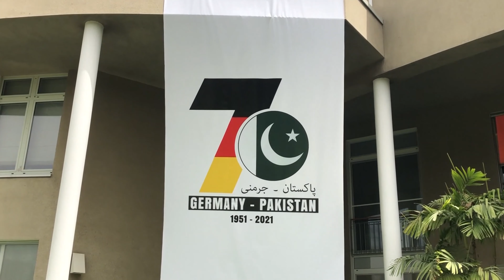Logo Launch: 70 Years of PakGermanDosti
Pak-German friendship turns 70 this year! On 15 October 1951, we established diplomatic relations. To celebrate this milestone, we'll organize several events in coming months. Watch our video to see which logo marks this anniversary!
PakGermanDosti zindabaad!🇵🇰🇩🇪